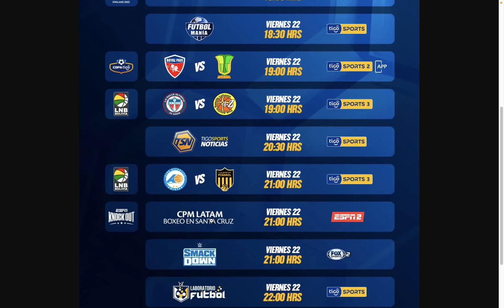Viernes 22 de julio: Programación Tigo Sports Bolivia, División Profesional, Euro Femenina y LNB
Este es el menú del día de la programación y partidos que se transmitiran en Tigo Sports Bolivia el día de hoy viernes 22 de julio donde destacan partidos de la Liga Nacional de Basquet y el partido por la Euro Femenina de naciones